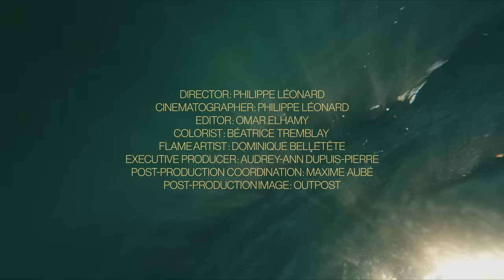Elisapie - Isumagijunnaitaungituq (The Unforgiven) (Official Music Video)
Director : Philippe Léonard
Editor : Omar Elhamy
Colorist : Béatrice Tremblay
Executive producer : Audrey-Ann Dupuis-Pierre
Post-production coordination : Maxime Aubé
Post-production image : Outpost

Isumagijunnaitaungituq (The Unforgiven)
Music & Lyrics : Kirk L Hammett, James Alan Hedfield, Lars Ulrich
Published by Creeping Death Music

Vocals & Katajjaq (throat singing) : Elisapie
Guitar, banjo : Joe Grass
Drum, percussion, Saw : Robbie Kuster
Qilaut (traditional drums), Katajjaq (throat singing) : Sylvia Cloutier
Bass Saxophone : Jason Sharp
Synth : François Lafontaine
Vocals : Erika Angell

Produced & arranged by Joe Grass
Recorded by Pierre Girard, Studio Planet
Additional recordings by Joe Grass at Pj Mansion
Inuktitut adaptation by Elisapie, assisted by Sarah Aloupa
Mixed by Noah Georgeson
Mastered by Richard Addison, Trillium Studio
Labels : Bonsound x Yotanka